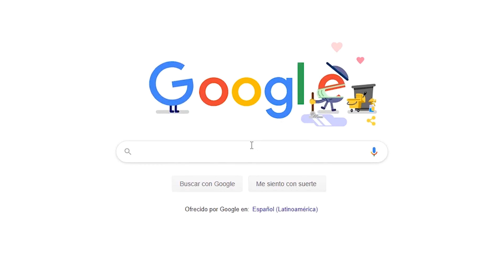GANA MÁS DINERO CON TU PERSONAJE 😍💖 | Modelos Webcam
El día de hoy hablaremos de un tema muy interesante  que te hará tener mas imaginación y mejores ideas a la hora de crear tus propios personajes para tus shows . Crear un personaje es poner en practica tus cualidades , conocimientos y otras actitudes que destaquen o sobresalen en una determinada actividad o ambiente social.